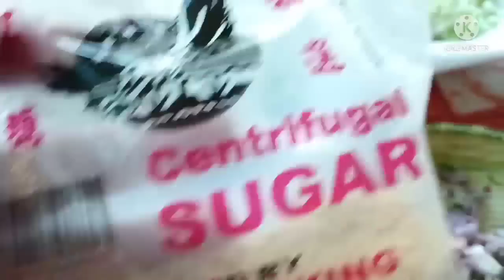NI ULI NAS @jejenburstvlogs | PAKASALAN KUNO KO UG PUTI NA ANG UWAK | RUBY PROBINSYANA✨